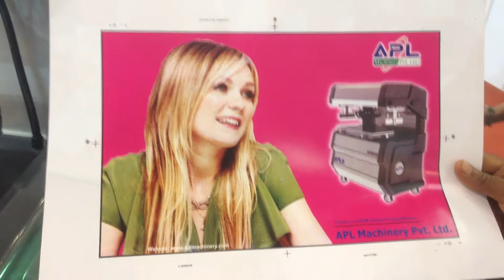APL Atom image printing